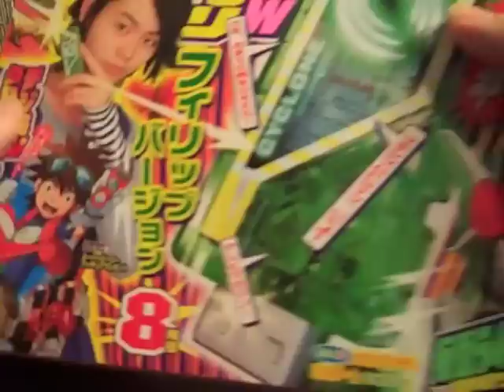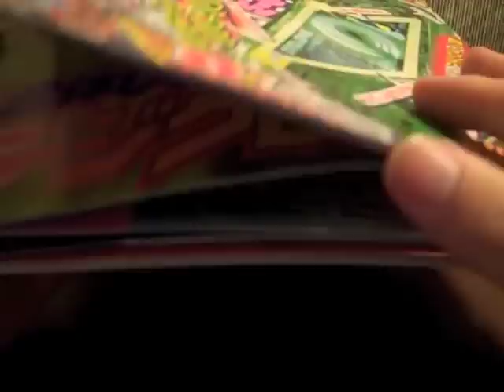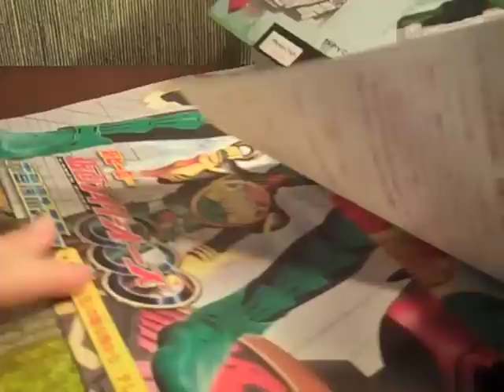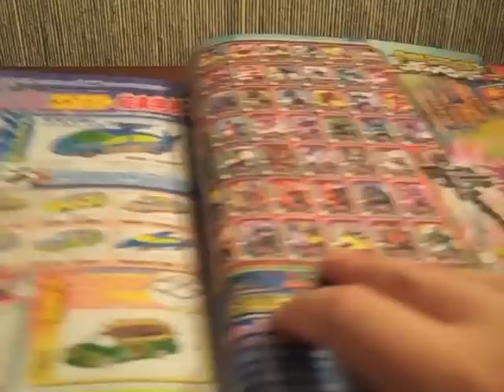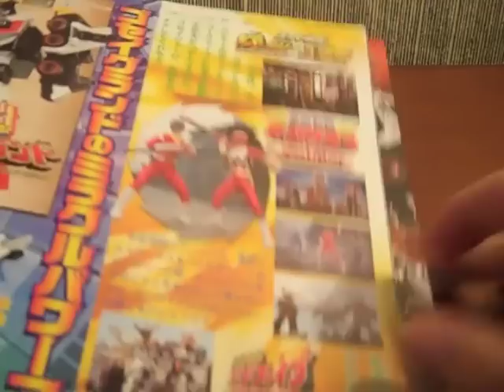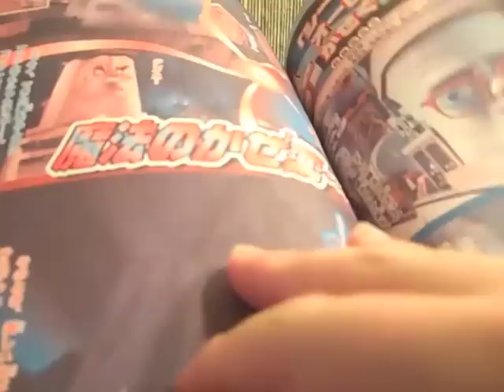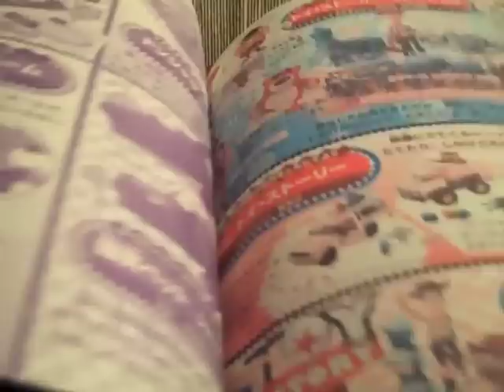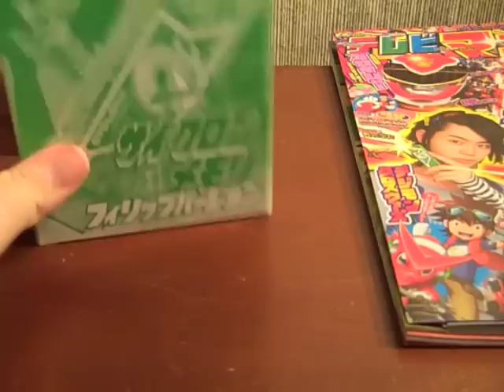Review: Cyclone Memory (Philip Ver.) & TeleviMagazine August Issue (Kamen Rider W)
Hurray, another magazine review! Oh, and a awesome new memory too. I picked this up from CS Toys for 1200¥, not a bad deal for a pretty cool magazine and an exclusive Memory. You know how much I need those.  What's in the magazine, and just what does this Cyclone Memory do? Is it worth the money? Let's take a look.

Check out a photo gallery of the August Issue of TeleviMagazine and the Cyclone Memory